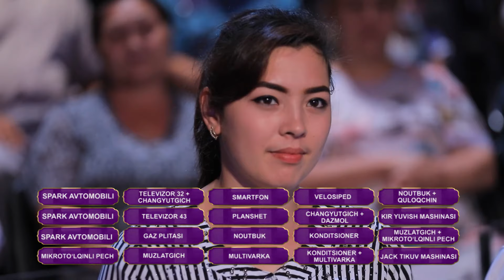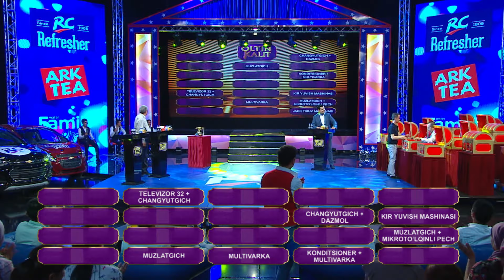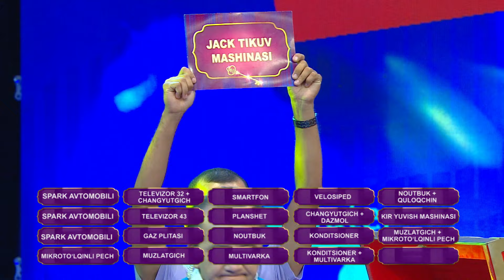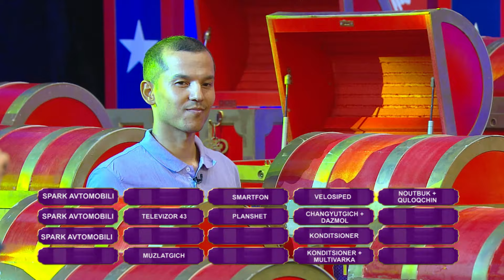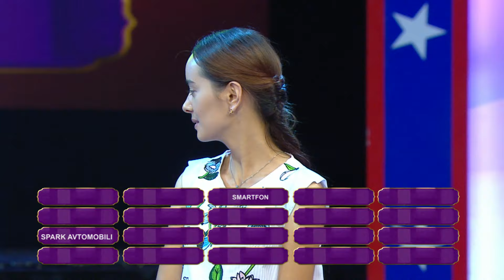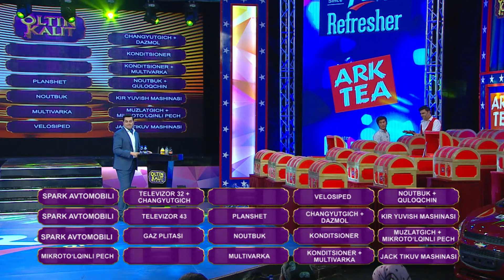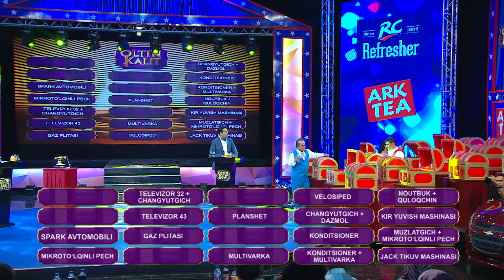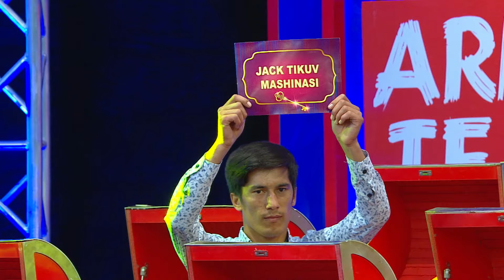Oltin Kalit - 15 son (10.08.2019)